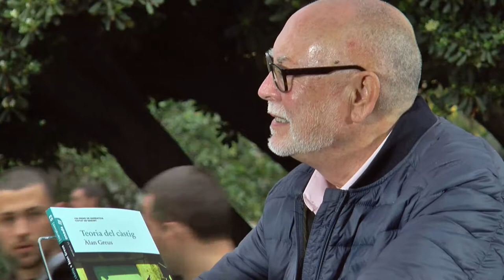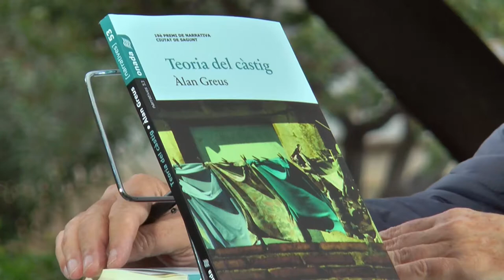Fira del Llibre 2018 - ALAN GREUS "Teoria del càstig"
«Teoria del càstig», d'Alan Greus és una novel·la els personatges de la qual caminen sobre la ratlla que delimita la infracció, ben actuant com a autoritat que sanciona, ben suportant la càrrega del càstig. Un enamorat que pateix la indiferència de l’estimada, una mestressa de casa atrapada en la malaltia del marit, un escriptor que busca l’oportunitat de publicar el seu primer llibre o un tauró de les finances que pateix un accident aeri ens conviden a una reflexió sobre què justifica el càstig més enllà de les lleis humanes. Publicada per Onada Edicions.